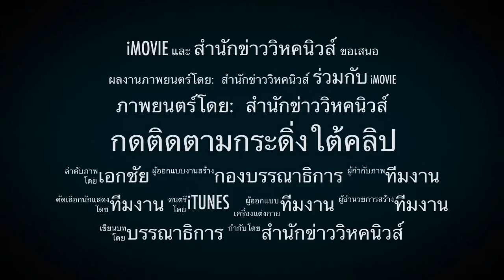บทเรียนการเมือง ! อนาคตปี 63